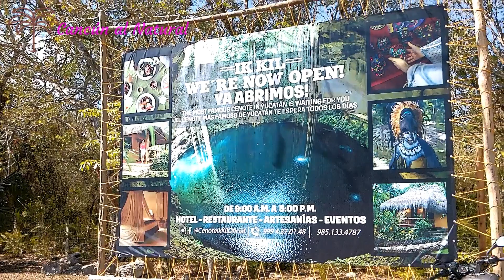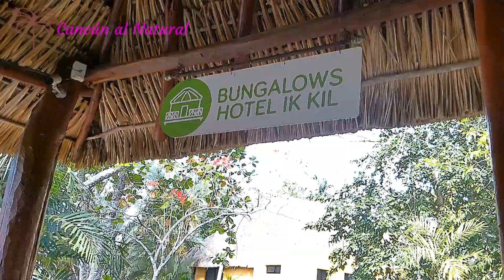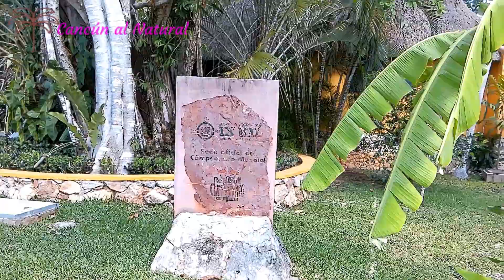Ik kil Cenote Maravilloso